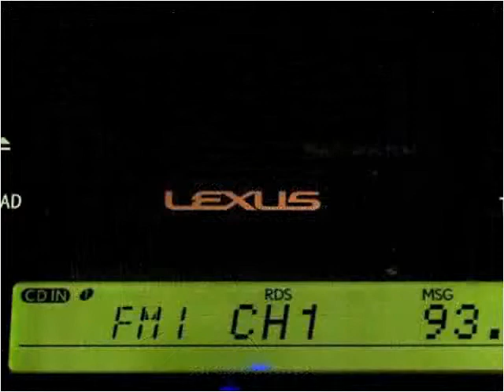2011 Lexus CT 200h Used Cars Miami Gardens FL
This 2011 Lexus CT 200h is available from Car Club USA.